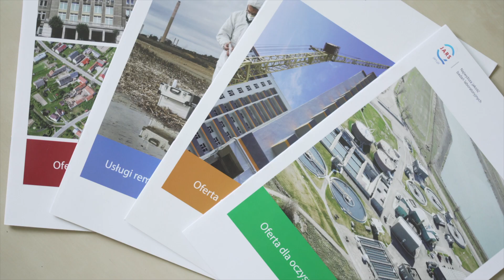Zaproszenie U-RODZINY 2018 - JARS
Firma rodzinna JARS Sp. z o.o. funkcjonuje od 2002 r. i obecnie jest liderem wzrostu na polskim rynku badań laboratoryjnych. Firma posiada 7 nowoczesnych laboratoriów oraz 5 oddziałów na terenie całego kraju.

Siedziba JARS znajduje się w Łajskach pod Warszawą, a filie w Mysłowicach, Wrocławiu, Olsztynie i Leżajsku. Firma świadczy usługi laboratoryjne oraz usługi techniczne w sektorze spożywczym, rolnym, ochrony środowiska, geologii, kosmetyków i chemii gospodarczej.

Na 11. Ogólnopolski Zjazd Firm Rodzinnych U-RODZINY 2018 zaprasza Pani Anna Gwizdalska (Sukcesor JARS oraz Wiceprezes Zarządu IFR).

W ramach 11. U-RODZIN w Katowicach firma JARS jest partnerem wspierającym.